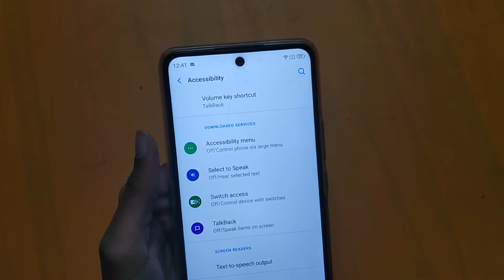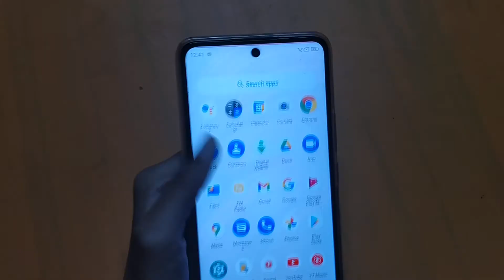How to off talkback problem in micromax in not 2 | talkback problem solve kaise karen